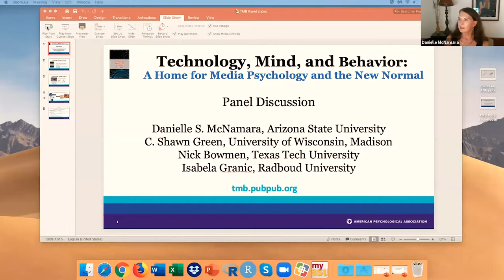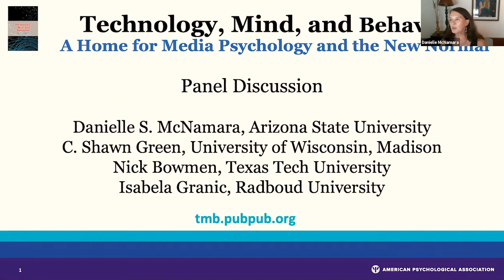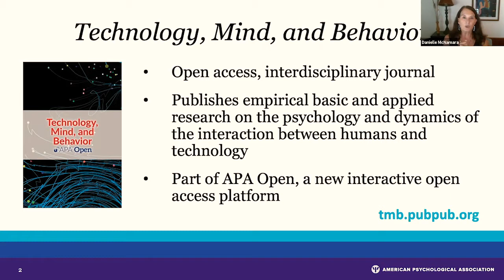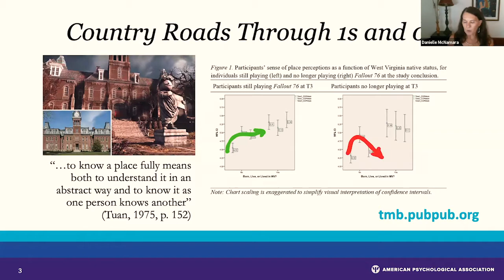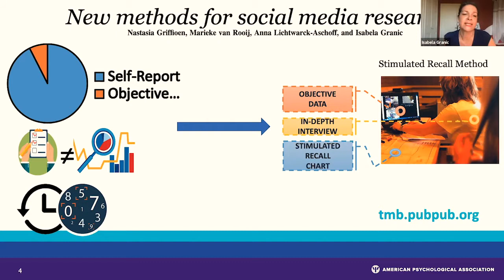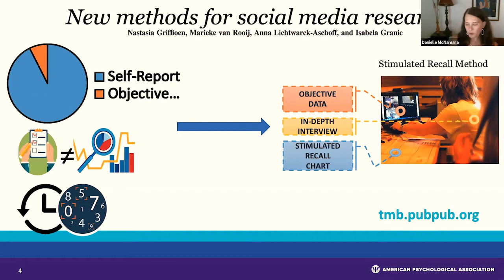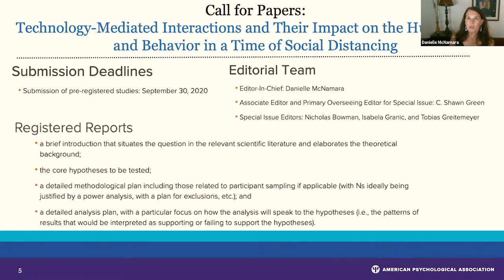TECHNOLOGY, MIND, AND BEHAVIOR: A HOME FOR MEDIA PSYCHOLOGY AND THE NEW NORMAL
In 2020 the American Psychological Association launched their newest open-access journal, Technology, Mind, and Behavior
Recognizing the growing interest in media psychology and related research, in 2020 the American Psychological Association launched their newest open-access journal, Technology, Mind, and Behavior With a focus on the influence of technology on how humans behave and engage each other, TMB is poised to serve as a home for the expanding field of media psychology. Issues of media psychology have come to forefront with the enduring global pandemic that has forced many of us to rely on technologies as our only way to stay connected to each other–this theme is represented in the journal’s recent special pre-registered study series, ‘Technology-Mediated Interactions and Their Impact on the Human Mind and Behavior in a Time of Social Distancing.’ In our panel conversation, we will discuss the editorial mission of TMB and speak with recent authors and editors about the publication process. Conversations will focus on publishing media psychology research broadly, with a specific discussion on working with TMB’s open-access and interactive publishing model, as well as how and when to engage open science practices in the publication process.

Panelists: Nick Bowman, Isabela Granic, Shawn Green, and Tobias Greitemeyer.

Moderator: Danielle McNamara

Recorded on: Thu, July 16, 2020